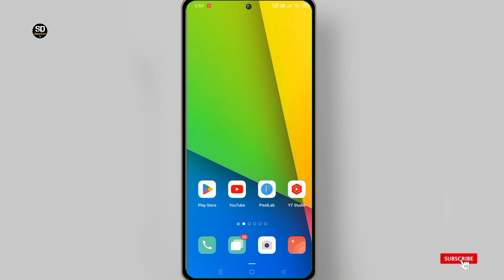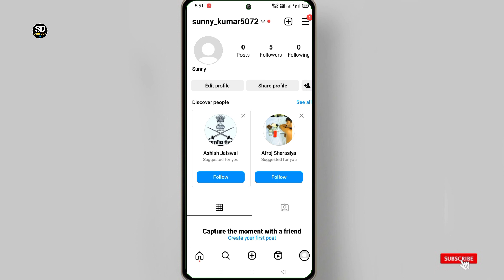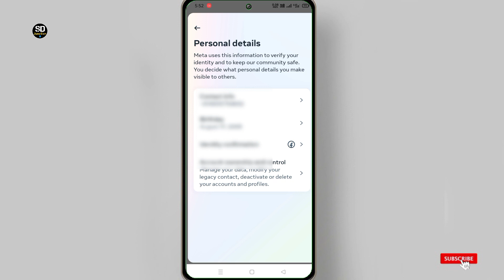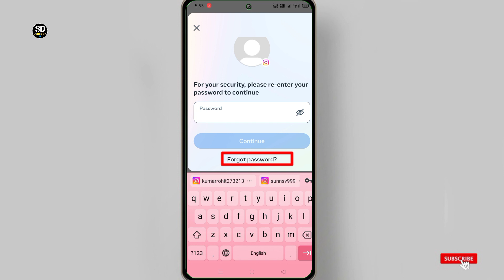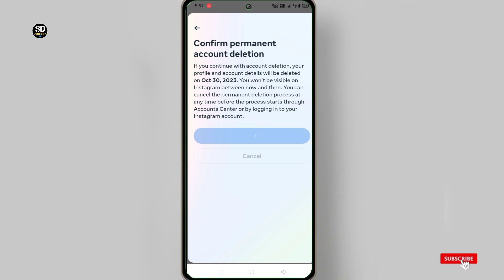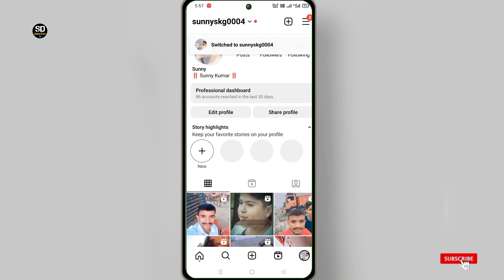Instagram par dusra account kaise delete kare |Instagram ki dusri id kaise delete kare | new update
Topic cover 👇
Instagram ki dusri id delete kaise kare,
Instagram ki dusri id ko kaise delete kare,
Instagram me dusri id kaise delete kare, Instagram ki dusri id kaise delete karen, Instagram par dusra account kaise delete kare,
Instagram ki dusri id kaise delete kare
Instagram pe dusri id delete kaise kare 2023,
Instagram par dusri id delete kaise kare,
Instagram me dusri id delete kaise kare,